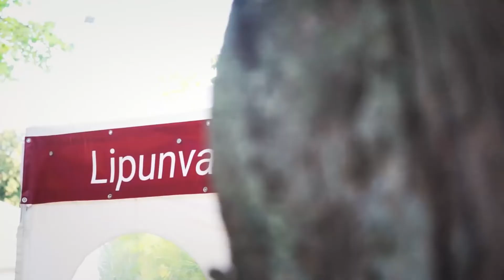Tracon 2019 - Stream-traileri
Kenttätiimi on vauhdissa taas! Kuinka heidän käy tämän vuoden Traconissa? Löytävätkö he Graalin maljan? Tuleeko heistä sankareita? Mitä tapahtui Kari Grandille..?